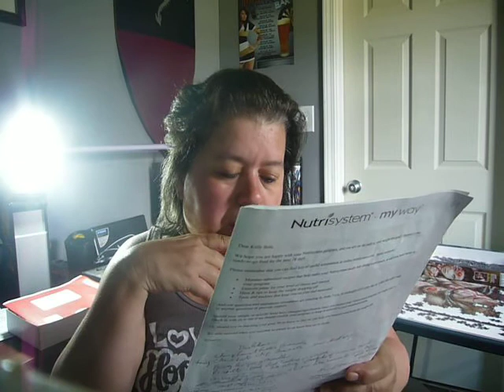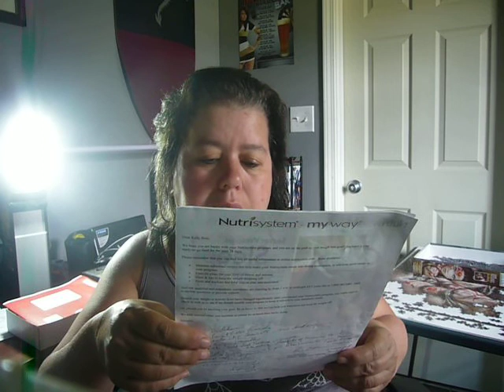Nutrisystem foods review for Steph123 & all